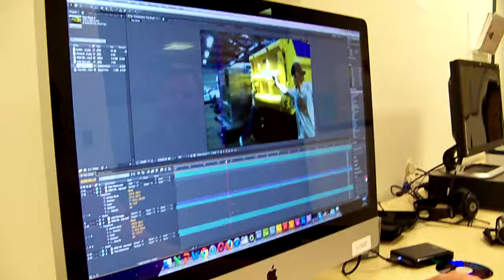Best of the Worst - Sam makes a reference to "Freddie Wong Makes A Video"